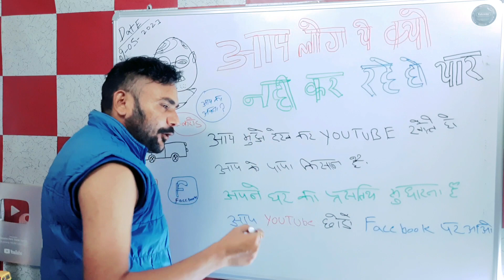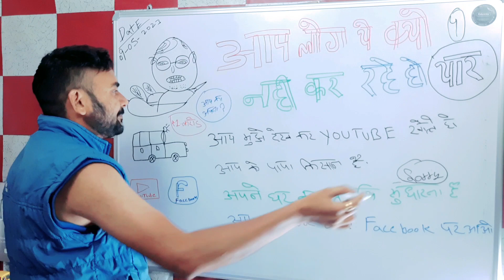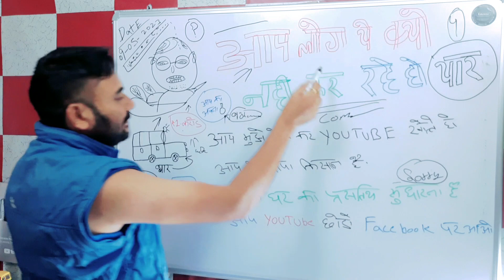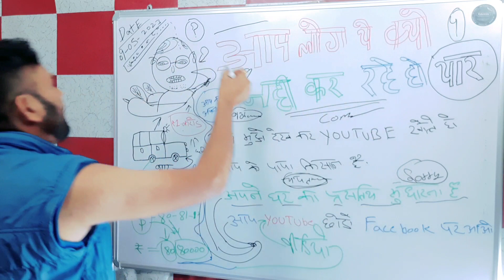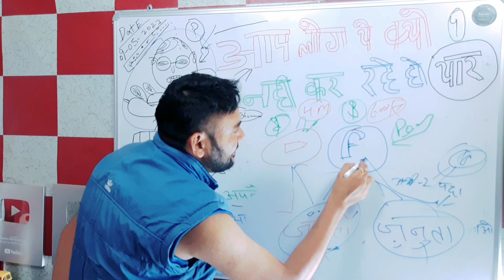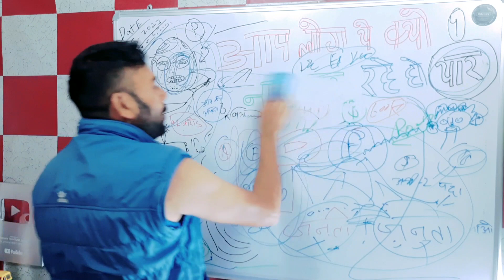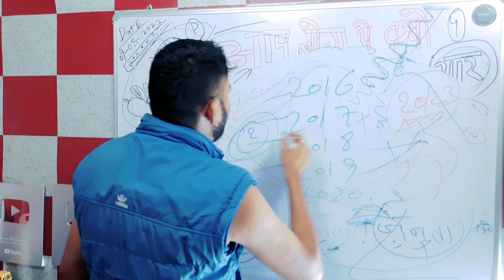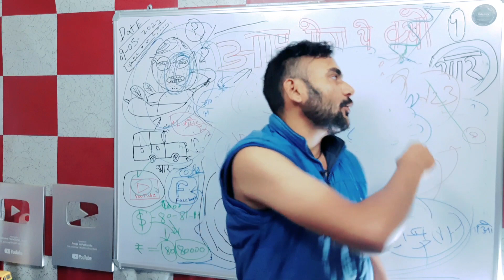आपलोग ये क्यों नहीं कर रहे हो यार 🙏YouTube वीडियो में तो Views नहीं आता 🤩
Youtube tips @ManojDey